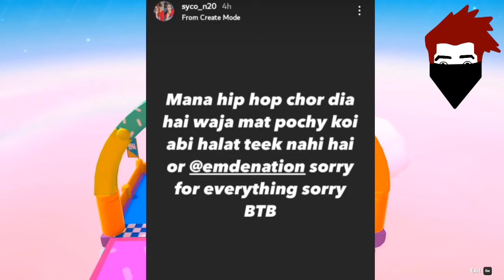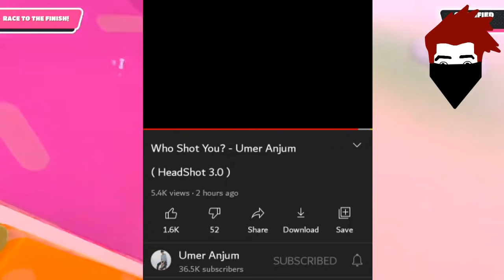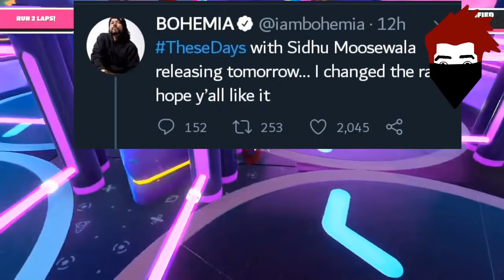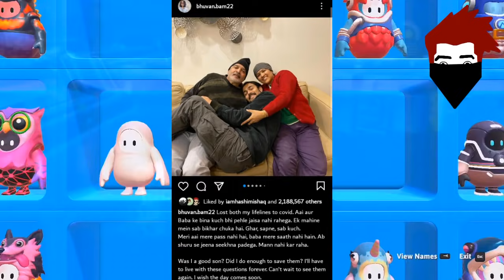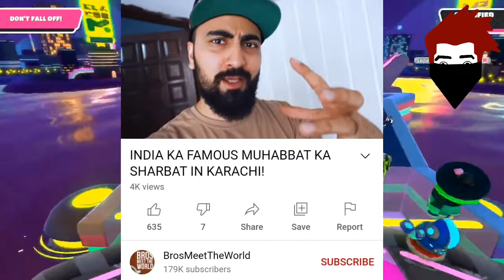Asif Bali laugh on Umer Anjum Diss track "Headshot 3.0"- Umer Anjum replied | Syco leaving HIPHOP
__-__-__-__Updates__-__-__-__-_-_

00:00 Intro

  00:10 new songs Updates

00:51 Umar Zas Rap 2.0
01:06 Fortitude July!
01:21 Rapdemon This Week
02:05 Boljani Soon
02:19 syco Leave Hiphop
02:47 Asif Balli vs Umer Anjum
05:29 Sidhu Moose wala x Bohemia Song Delay
06:56 Husnain Samo Need Girl
07:09 Bhuvan Bam Mather & Father Dead
07:39    Chirstian  Betzman
08:03 Ramish
08:21 Jazib Samuel Updates about Vlog

                           BusKaro

Bubyeee!,